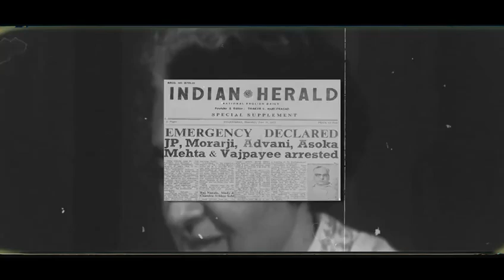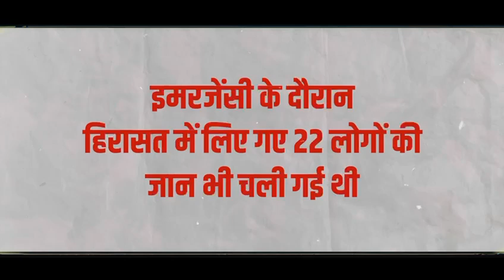నాటి ఆమె అధికార దాహానికి, నియంతృత్వానికి దేశంలో జైళ్లు కూడా సరిపోలేదు.|| BJP TELANGANA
ఎమర్జెన్సీ విధించి దేశాన్ని అతలాకుతలం చేసి... ప్రశ్నించిన దిగ్గజ నేతలు జయప్రకాష్ నారాయణ్, వాజ్‌పాయి, అద్వానీ, జార్జ్ ఫెర్నాండెజ్ వంటి మహామహులను జైల్లో పెట్టి దేశ ప్రజలకు చీకటి రోజులను తెచ్చిన నియంత ఇందిరా ఫిరోజ్ ఖాన్ గాంధీ.
నాటి ఆమె అధికార దాహానికి, నియంతృత్వానికి దేశంలో జైళ్లు కూడా సరిపోలేదు.